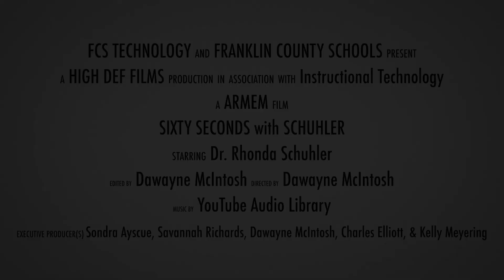Sixty Seconds with Schuhler January 2020